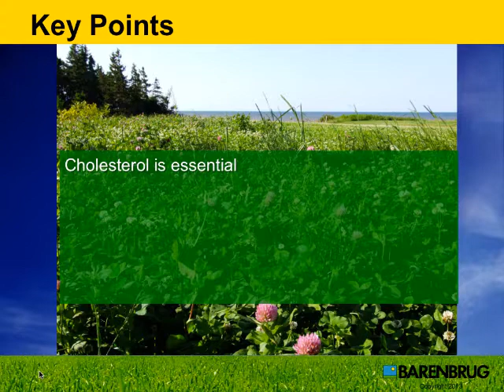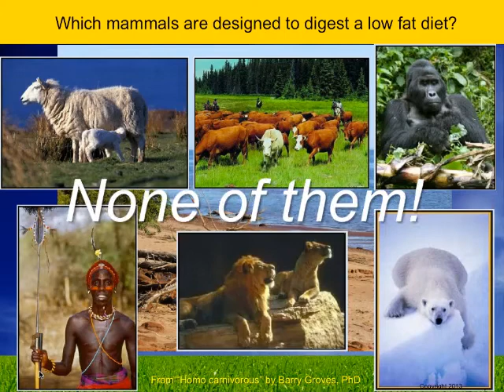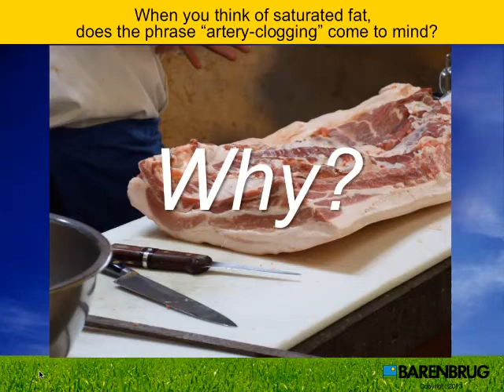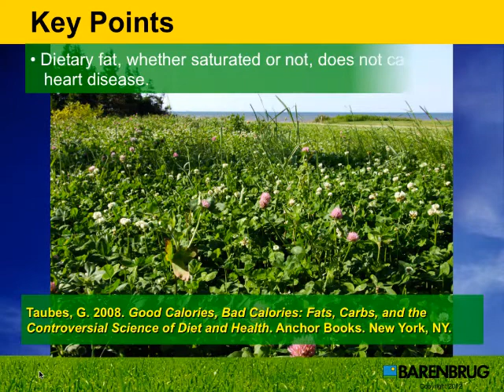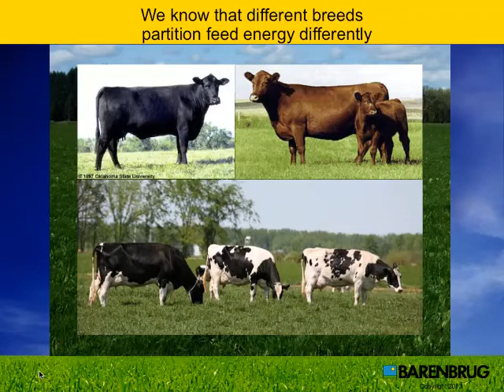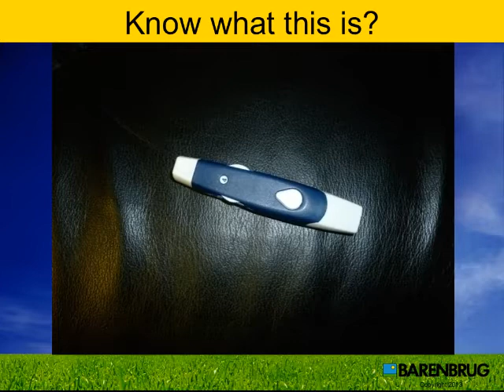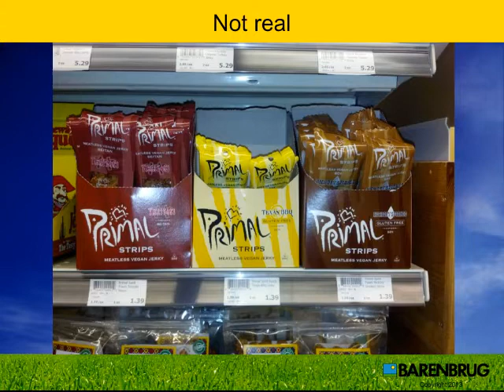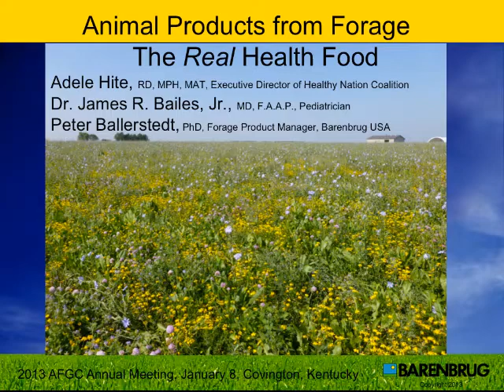Animal Products Symposia 2012 - Introduction